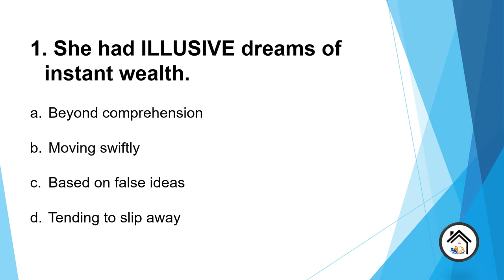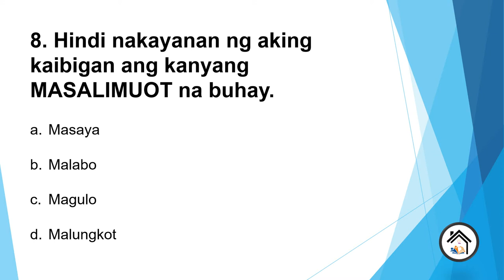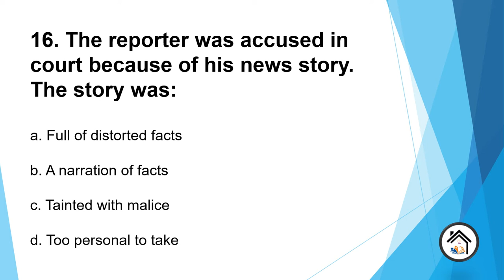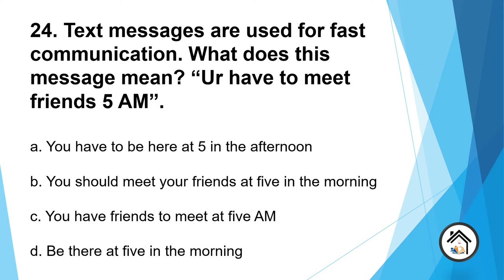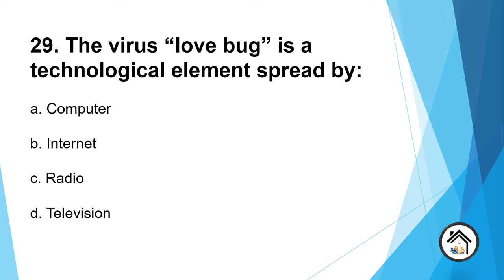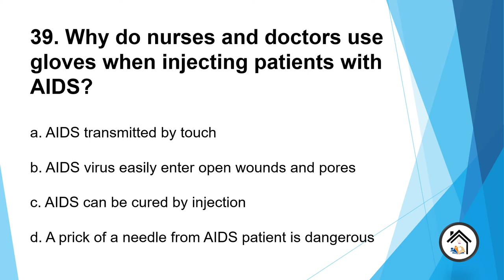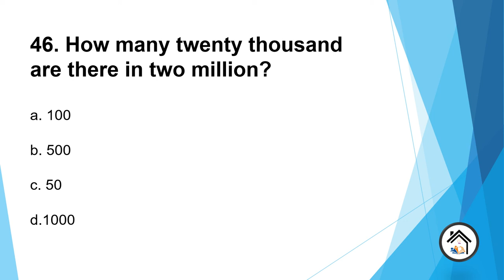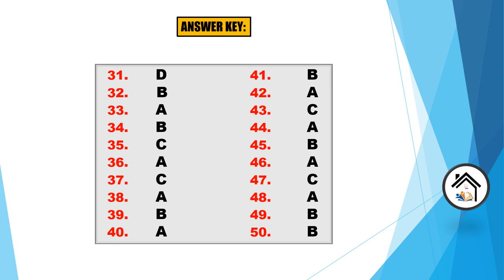LET REVIEWER: GEN ED (Part 3) | MS - Lets Learn at Home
This video contains 50 Questions with Answer Key. We indicated Mozart Classical background music for studying, concentration, relaxation so you can focus, read and analyze questions and choices carefully. We hope that it will helps you as an additional reviewer especially to those who do Self Study.

God bless Teachers!

Comment and Share | MS - Lets Learn at Home